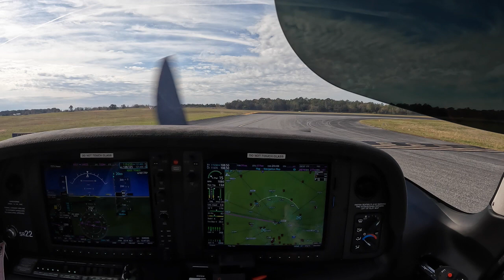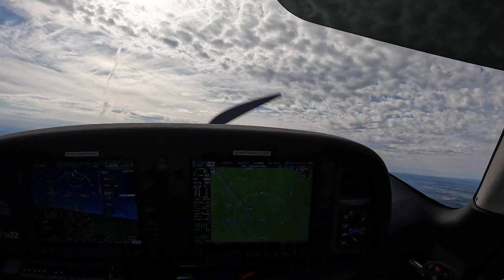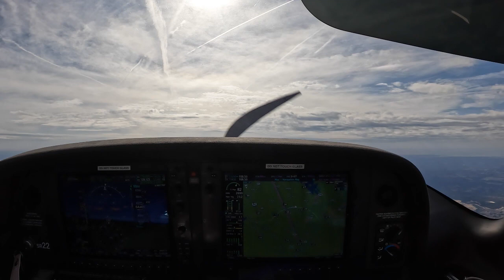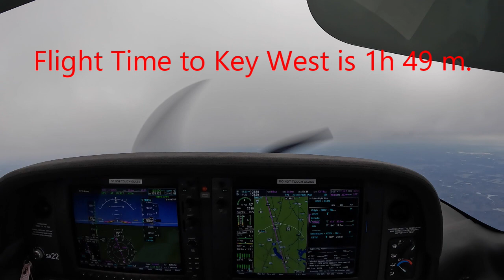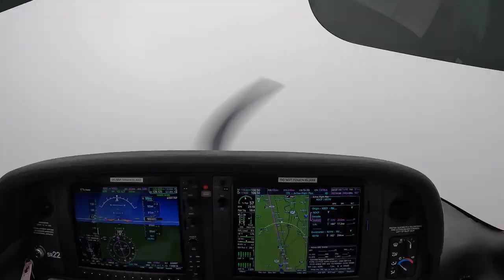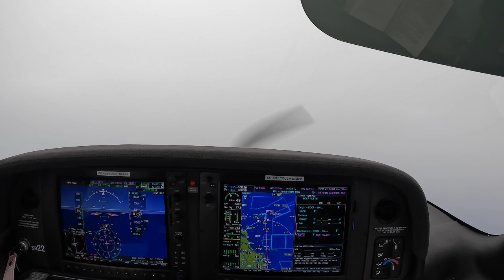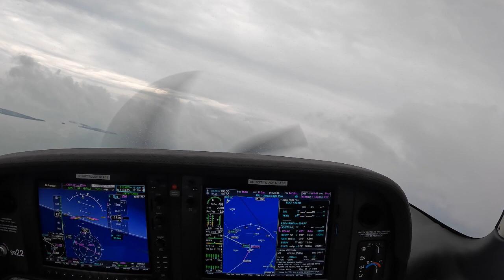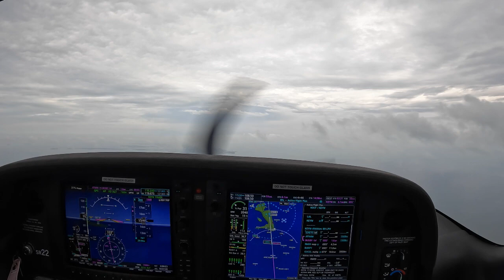KOCF (Ocala) to KEYW (Key West) on IFR Flight Plan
Flight to Key West (KEYW) from Ocala (KOCF) in a SR22 on an IFR Flight Plan.